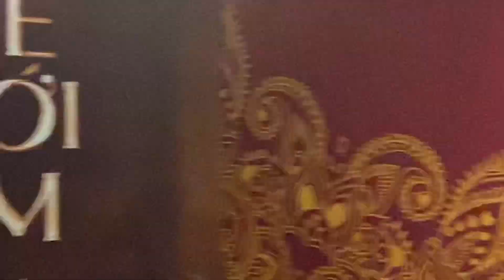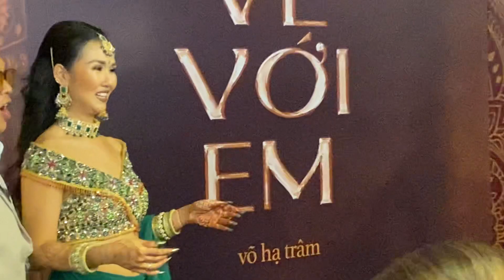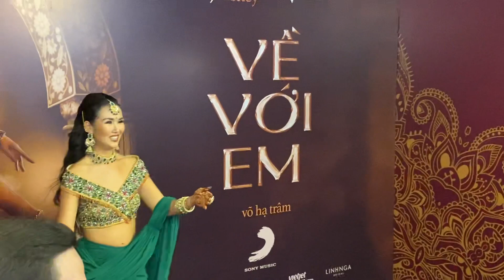Ca sĩ Nguyên Vu , Phương Mỹ Chi đến chúc mừng Vo Ha Trâm ra mắt mv mới